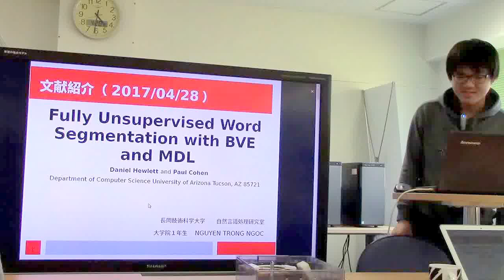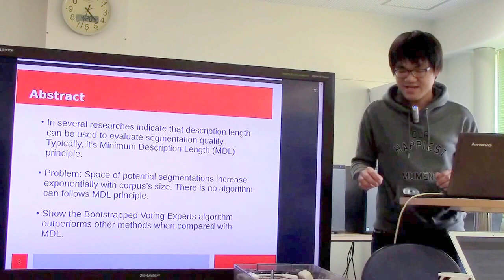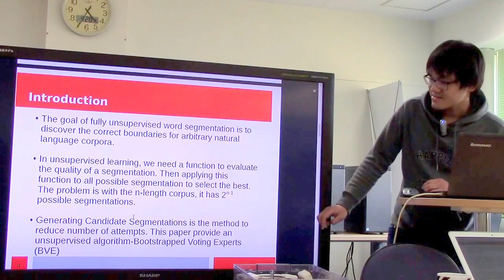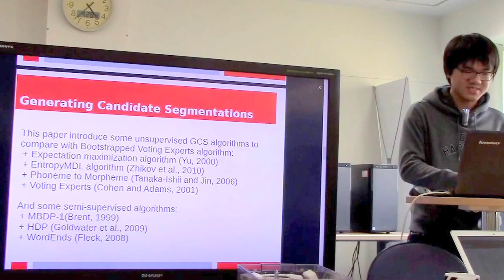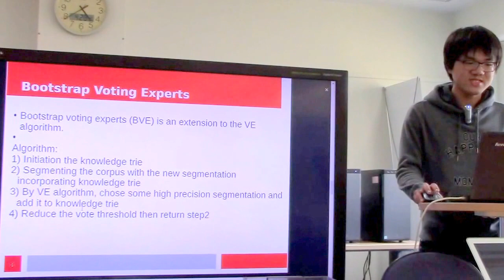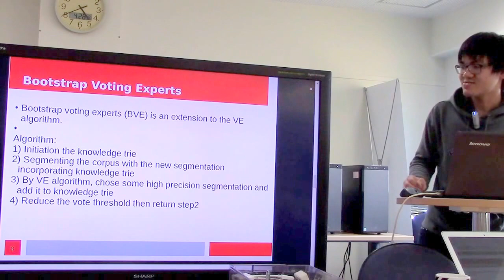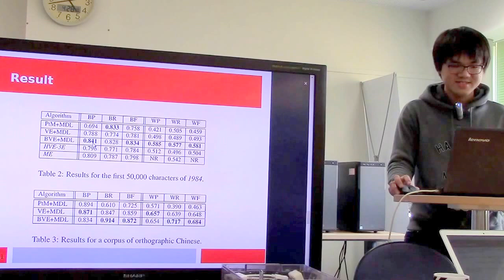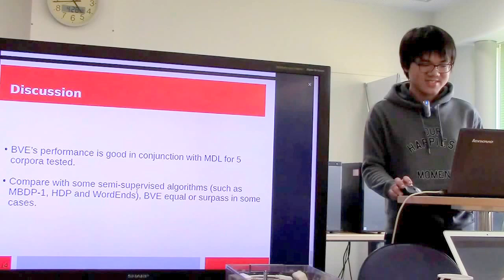文献紹介／Fully unsupervised word segmentation with BVE and MDL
Hewlett,  Daniel,  and  Paul  Cohen.  "Fully  unsupervised word segmentation with BVE and MDL." Proceedings of the  49th  Annual  Meeting  of  the  Association  for Computational    Linguistics:    Human    Language Technologies:  short  papers-Volume  2.  Association  for Computational Linguistics, 2011.